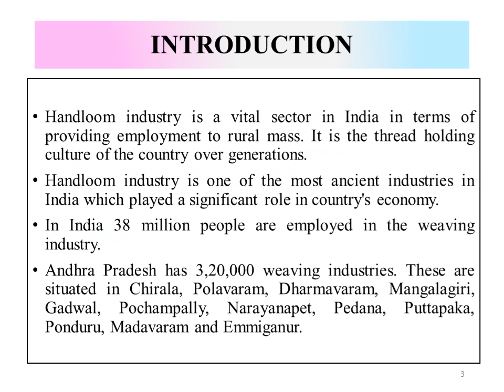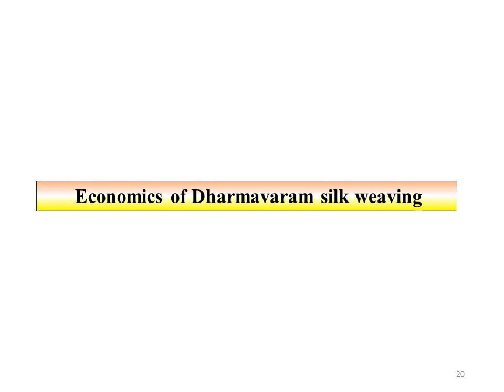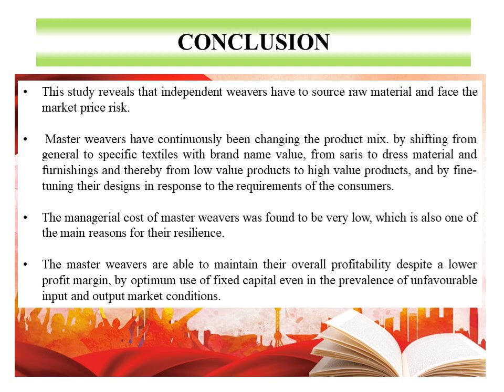35. Sixth National Seminar 2020 presentations: NS20-035